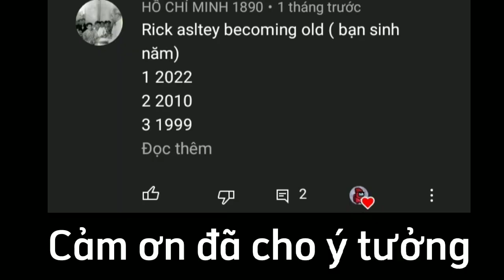Rick Astley Becoming Old (Bạn sinh năm)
Meme
Becoming
Mr Incredible
Rick Astley
Super Idol
Meme Becoming
Becoming Canny
Becoming Uncanny
Becoming Evil
Becoming Angry
Becoming Sick
Becoming Glitched
Becoming Fat
Becoming Idiot
Becoming Scared
Becoming Sad
Becoming Old